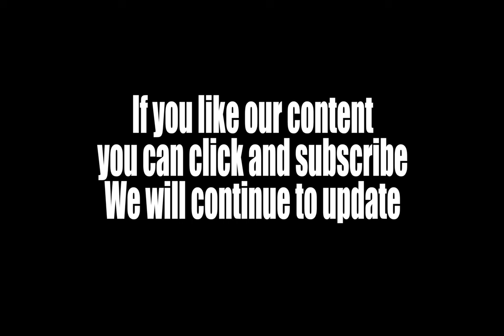Poker Chips| Poker Chips all sound effects of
The free poker chips sound effects pack covers every sound you'll need for recreating a game of poker. Perfect for games and apps, movies, animations and cartoons, commercials and anything else. The pack contains a wide variety of token actions from stacking and shuffles, handling, dropping (both single and multiple chips) knocking stacks over and much more.